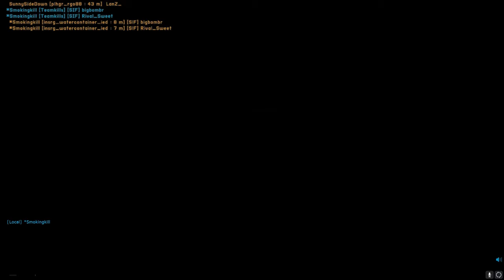project reality highlights 12